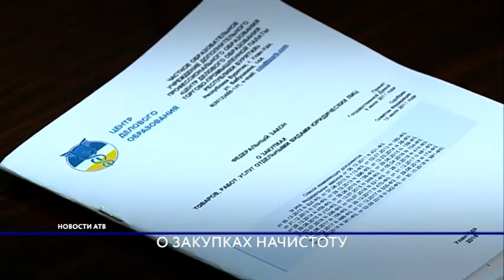Торгово-промышленная палата провела обучение для специалистов в области закупок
Центр делового образования Торгово-промышленной палаты Бурятии совместно с Московским институтом развития дополнительного профессионального образования провел двухдневный семинар. Обучение устроили для специалистов в области закупок.